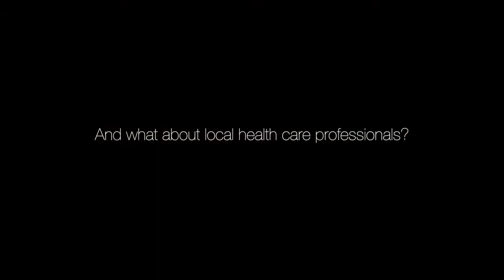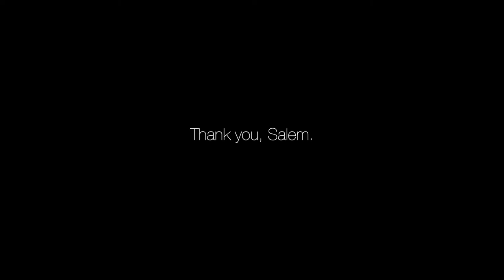City Manager Message 03 20 2020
City Managers message about city response with the COVID-19 Pandemic.